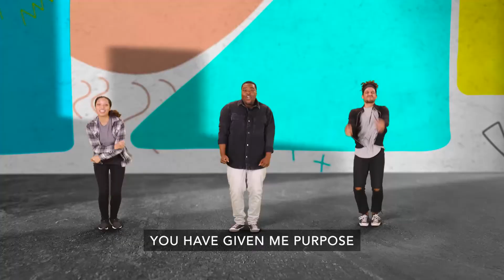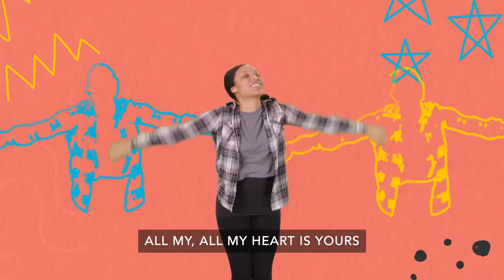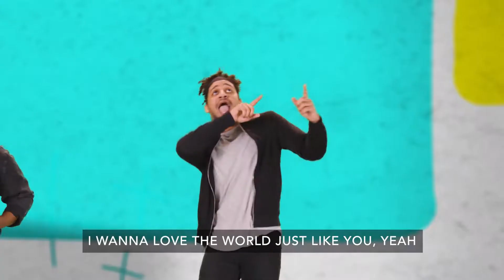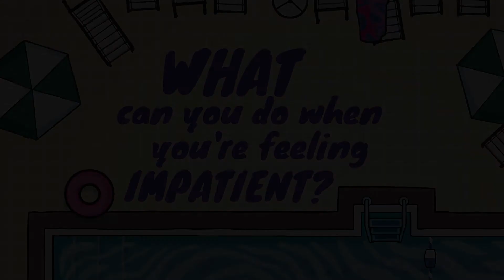BCFC Kidzone (Grade 5-7) - June 26 - Make Wave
THEME for June = MAKE WAVE:  WHAT YOU DO TODAY CAN CHANGE THE WORLD AROUND YOU

Bottom line for this week:  Be patient with each other

Key Question:  What can you do when you’re feeling impatient?

Memory Verse:  “THE FRUIT THE HOLY SPIRIT PRODUCES IS LOVE, JOY AND PEACE. IT IS BEING PATIENT, KIND AND GOOD. IT IS BEING FAITHFUL AND GENTLE AND HAVING CONTROL OF ONESELF.” GALATIANS 5:22-23A, NIRV

Bible Story:  Patience Principle - (Proverbs 15:18)